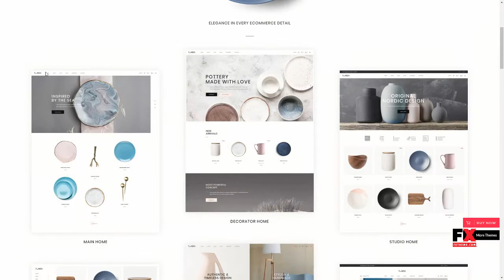Tonda - Elegant WooCommerce Theme Deven Eustace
Columns 4+

 Layout Responsive

 Tags beauty store, cart, ceramic store, decor, etsy, furniture, furniture retail, furniture store, lookbook, order tracking, pottery, product, retail, store, woocommerce